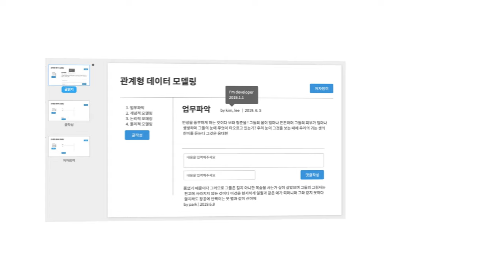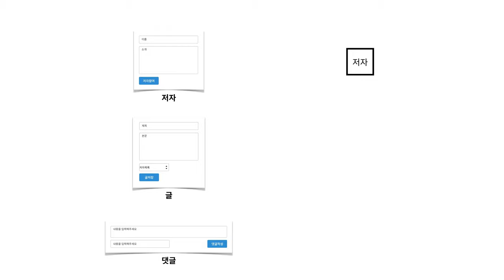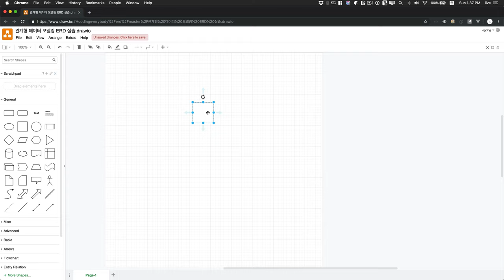관계형 데이터 모델링 - 4.4. 엔티티 정의